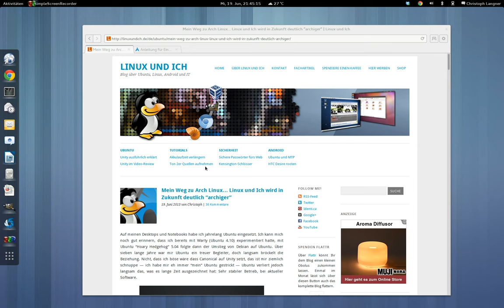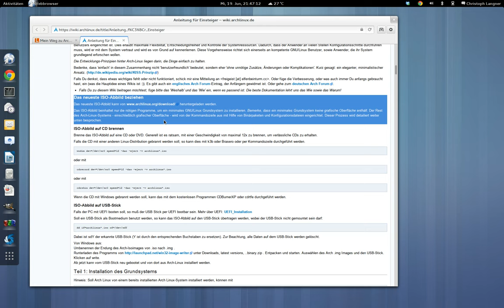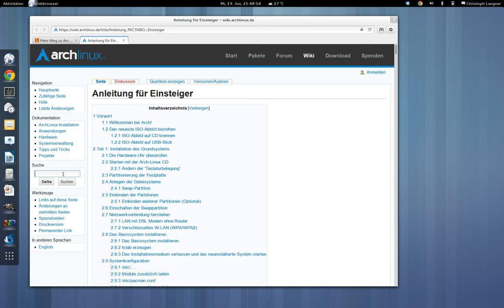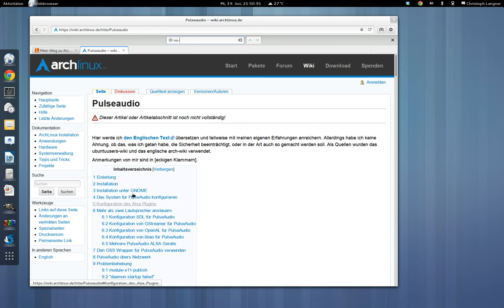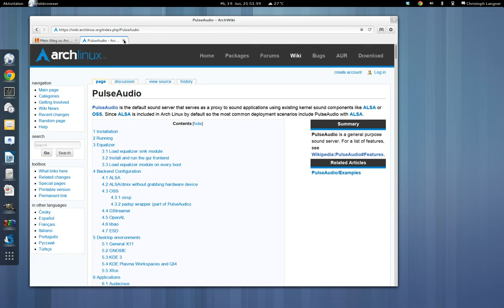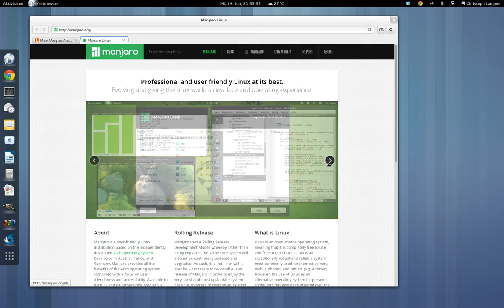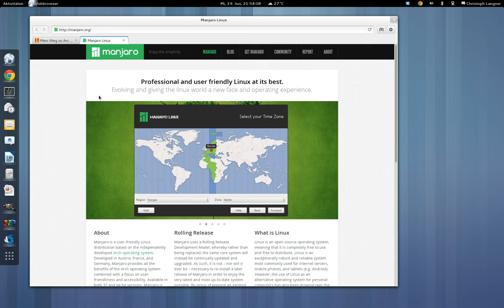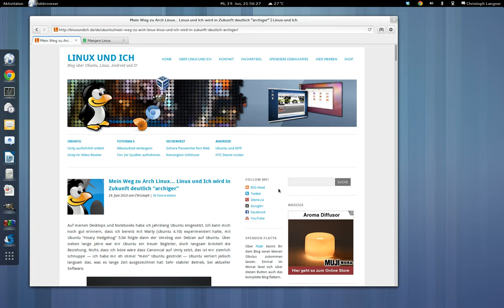Mein Weg zu Arch... Teil1: Warum Arch? Warum die GNOME Shell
Der Weg zu einer brauchbaren Arch-Installation ist gar nicht so steinig wir gedacht. In einer kleinen Videoreihe stelle ich das System und meine Erfahrungen aus der Sicht eines langjährigen Debian-/Ubuntu-Users vor.

In diesem ersten Beitrag möchte ich noch gar nicht tief ins Detail gehen. Ich spreche einfach über die Punkte warum überhaupt Arch und warum muss es denn die GNOME Shell sein. Außerdem gehe ich auf ein paar Fragen aus dem Beitrag im Blog ein.